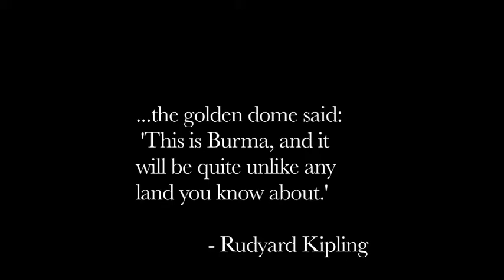Faces of Burma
Some faces (and feet) seen along my travels in Myanmar: Yangon (Rangoon), Bago, Shwedagon Paya, a few tour guides, charming kids, women rolling cigars, an old man weaving sarongs (loungyi).

Music is by U Hlaing Win Maung, a Burmese musician playing the Myanmar harp.